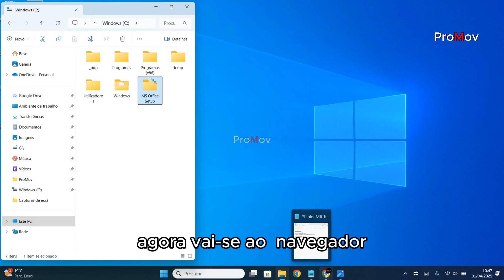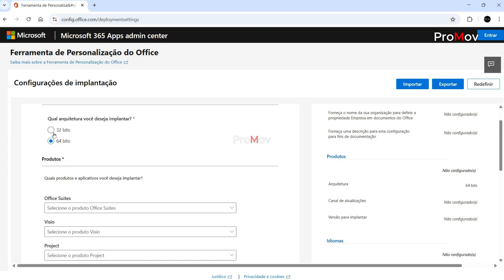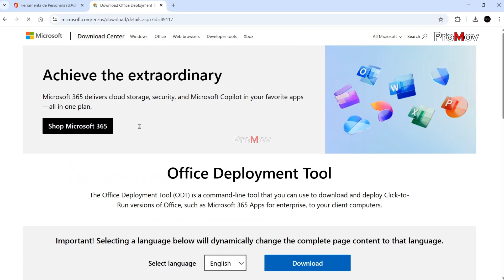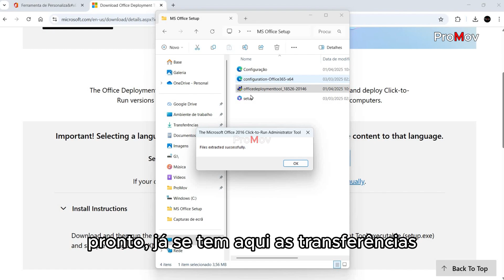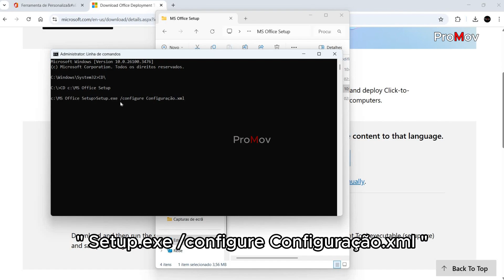MICROSOFT OFFICE GRÁTIS | COMO INSTALAR O MICROSOFT OFFICE GRÁTIS 2025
Aprenda passo a passo como baixar e instalar Microsoft Office 2025 grátis, completo e atualizado no PC Windows passo a passo. Lembrando que para instalar o pacote Microsoft Office abordado no vídeo, você não vai precisar usar crack, nem métodos ilícitos, mas utilizar pelo site oficial da Microsoft um passo a passo rápido e prático para ter em seu PC ou notebook as principais ferramentas como Word, Excel, Power Point e outras do pacote do Microsoft Office... Assista até o final, e instale de forma gratuita...